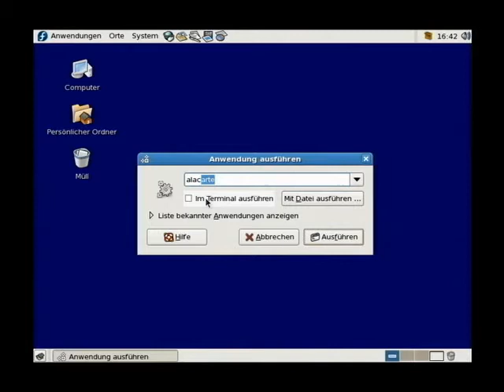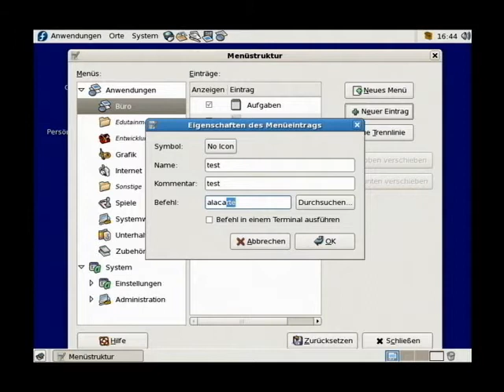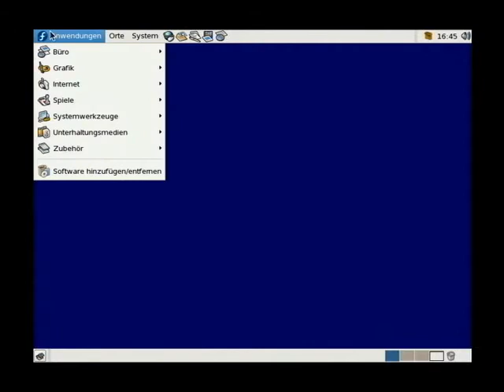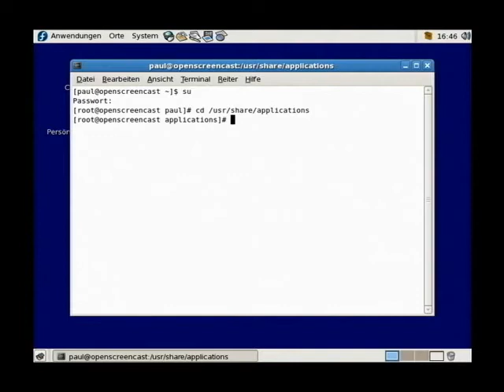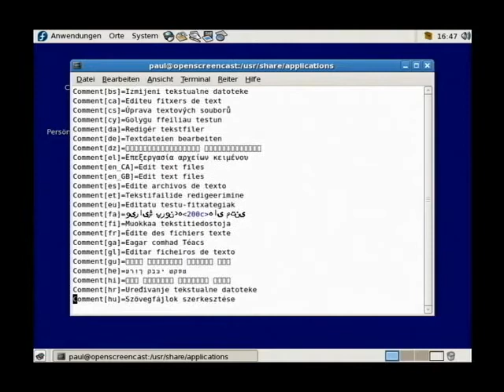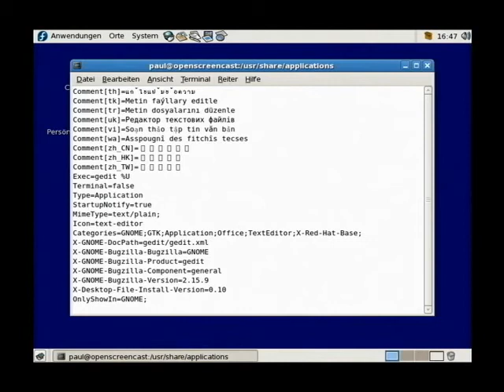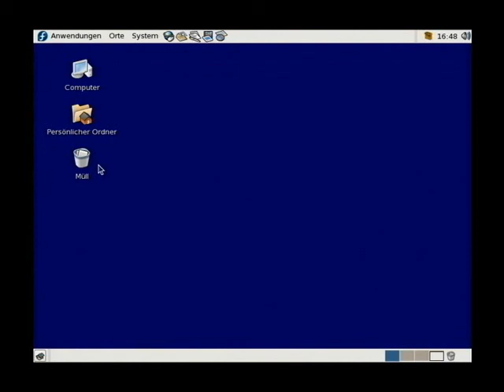Gnome - Menüs bearbeiten - alacarte